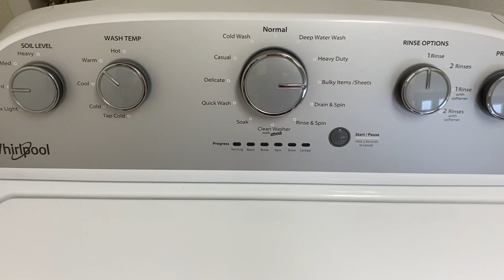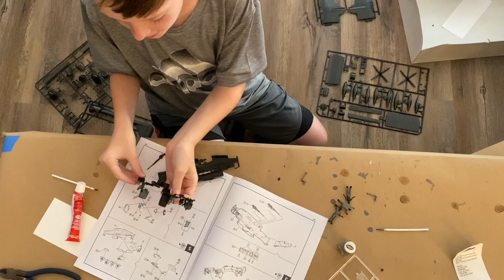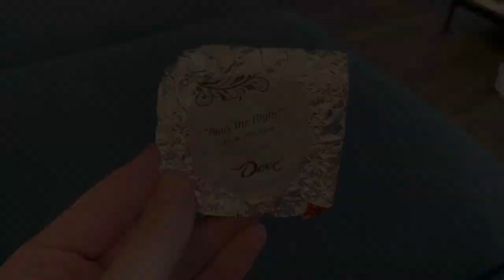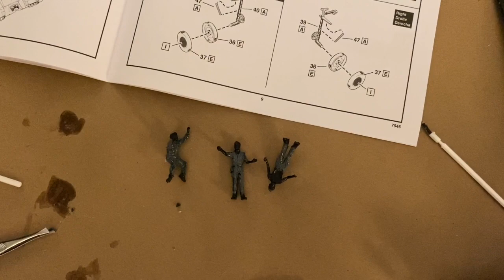Day in The Life Vlog - 6/13/20 - Crazy Sock Lady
Join me for a Day in The Life Vlog!